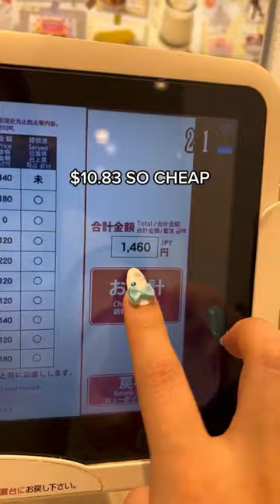Conveyor belt Sushi in Tokyo🍣